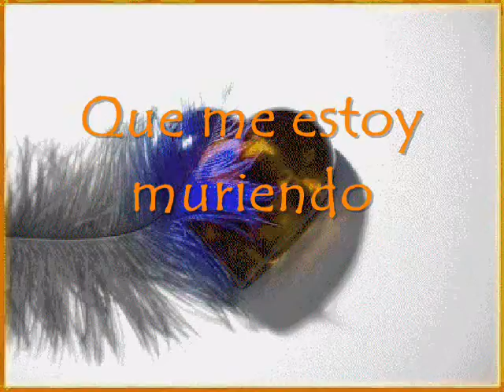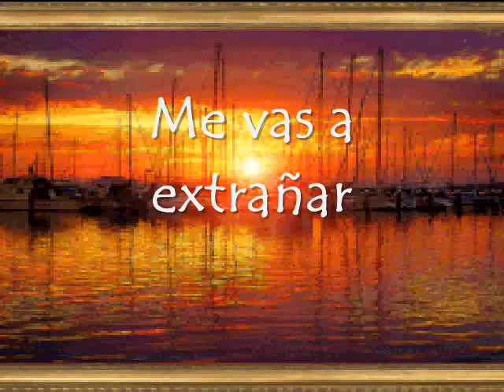Grupo Mojado - Tu Pierdes Mas Con Letra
Artista : Grupo Mojado
Album : Pensando En Ti
Ano : 1995